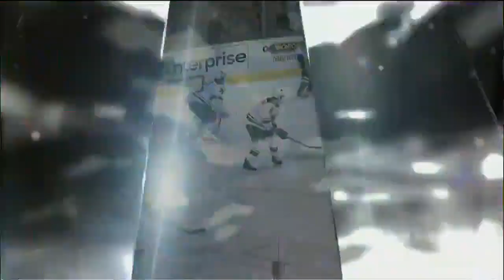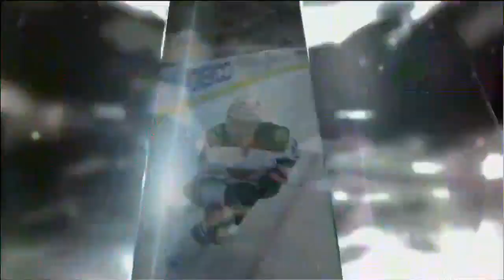NHL Jan.21/2014 Minnesota Wild - Dallas Stars (NBCSN)